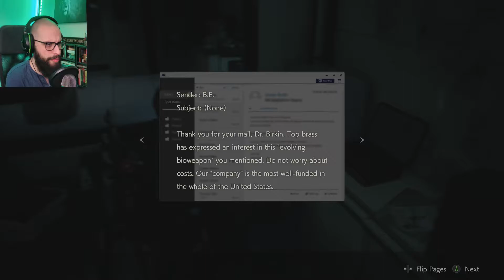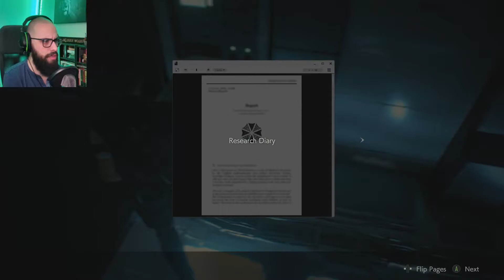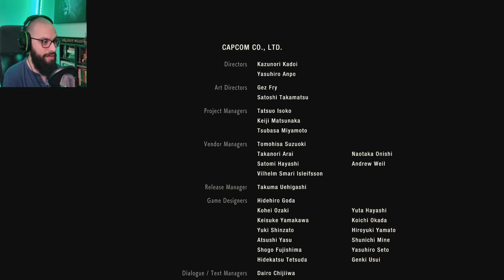RESIDENT EVIL 2 REMAKE PT.7 - G-VIRUS (LEON CAMPAIGN)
The finale to Leon's campaign is here. Time to stop the G-virus in pt.7.

Resident Evil 2 is a 2019 survival horror game developed and published by Capcom. A remake of the 1998 game of the same name, it was released for Microsoft Windows, PlayStation 4, and Xbox One on January 25, 2019. Players control rookie police officer Leon S. Kennedy and college student Claire Redfield as they attempt to escape Raccoon City during a zombie outbreak.